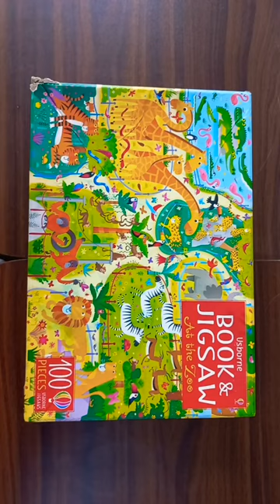usborne At the zoo puzzle